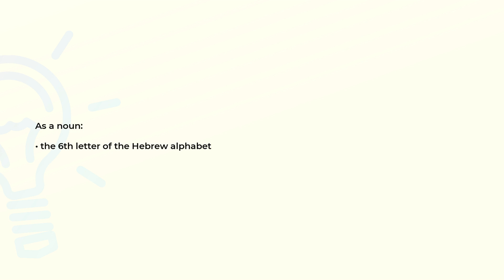What is the meaning of the word WAW?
Definition and spelling of the word WAW.

(00:00) Intro
(00:06) As a noun
(00:13) Spelling

As a noun (00:06):
• the 6th letter of the Hebrew alphabet